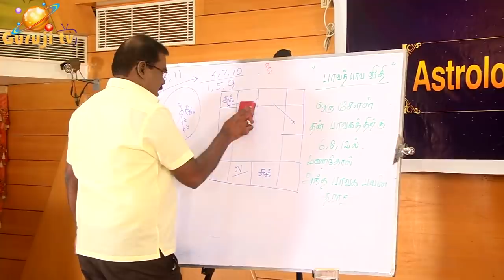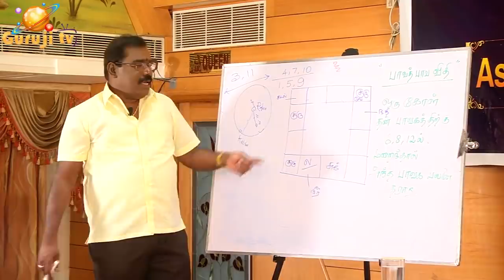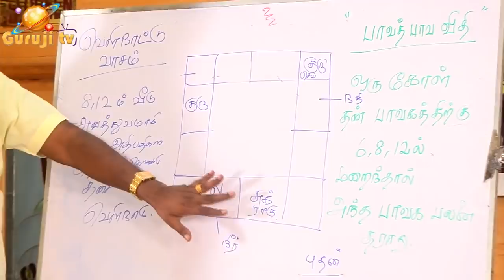0616 - Trailer-12th BAVAKA - SUKRAN - 12ல் சுக்ரன்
12ல் சுக்ரன் - 12ம் வீடு - வெளி நாட்டு வாசம் - பாதகாதிபதி எதிர்பாராத தனம் ஜோதிடக்கலை அரசு ஆதித்ய குருஜியின் Premium வீடியோ